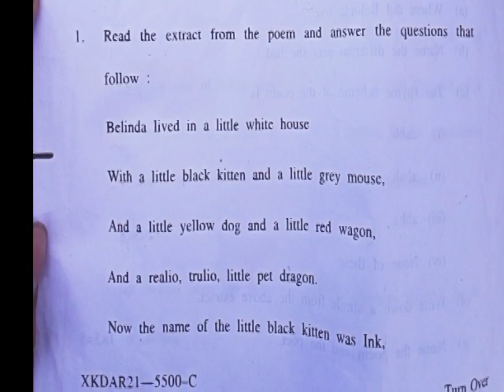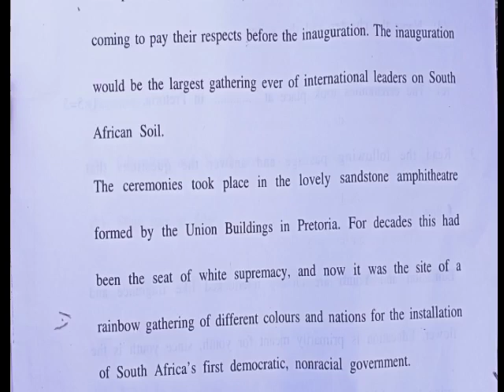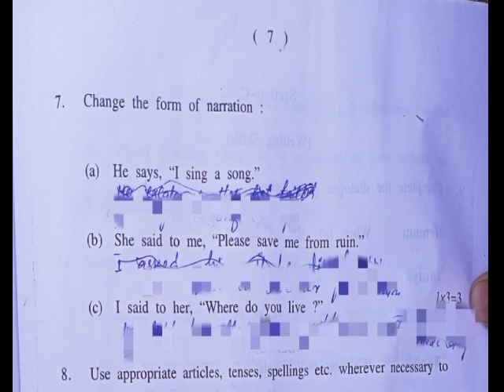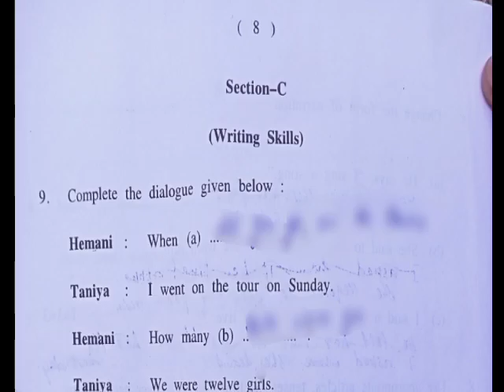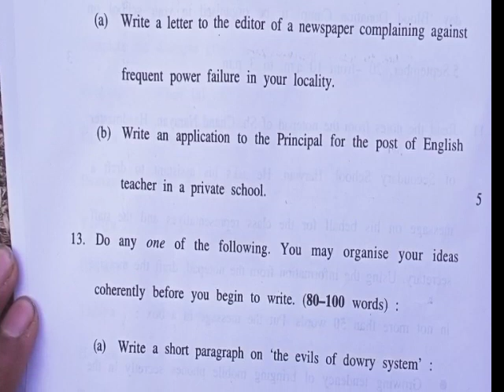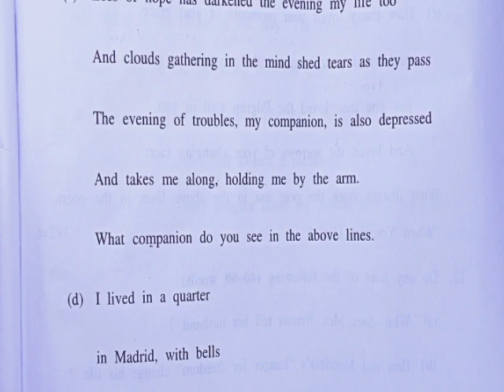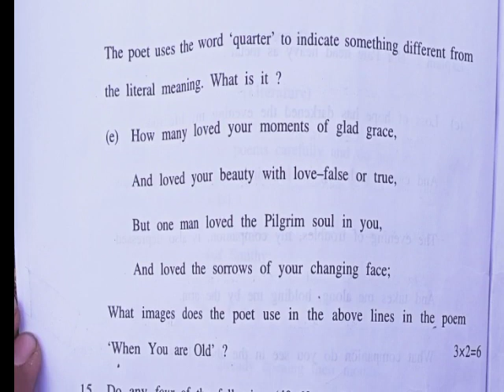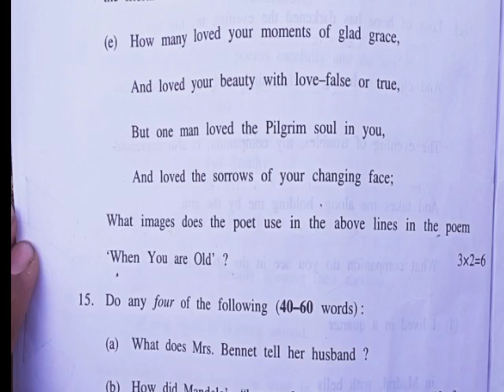//jk bose class 10th English paper 2021 for Kashmir division//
jion WhatsApp group for pdf papers

jk bose class 10th English paper 2021 for Kashmir division summer zone students

jk bose
kashmir division
english paper